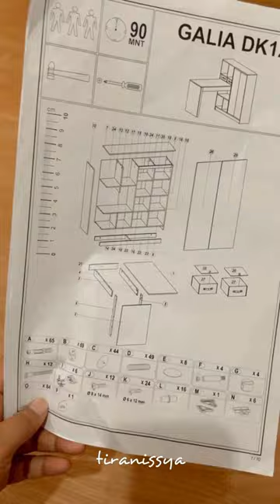DECOR + AESTHETIC DESK REVIEW ✨ | Meja Kerja Unik (ada kabinetnya)